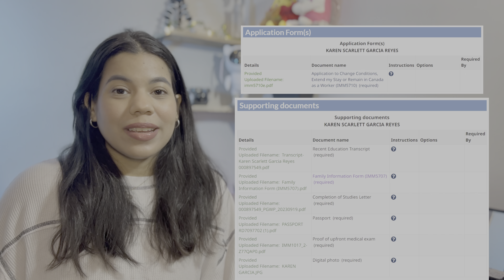Mi experiencia con PGWP en Canada (Post-graduation Work Permit)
Hi friends! Aqui les dejo mi experiencia aplicando al PGWP! hope it works, cualquier pregunta me la dejan en la cajita de comentarios y estare respondiendo.

KAREN.